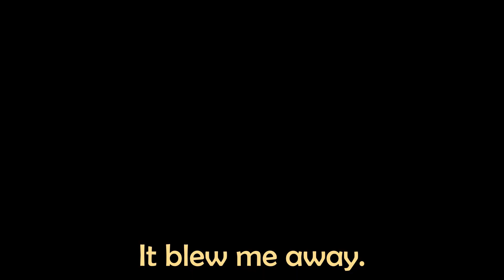Choco Talks About Her Illustration When Staff Said Her Face Needs to Be Revised Since It's Too Lewd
Stream Source :
【雑談】深夜のライブ振り返りtalk【ホロライブ/癒月ちょこ】